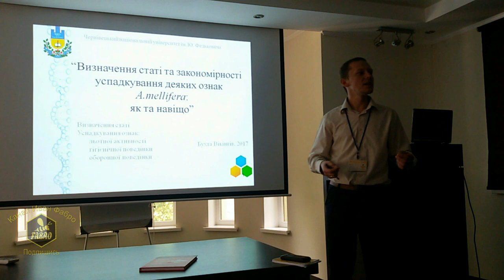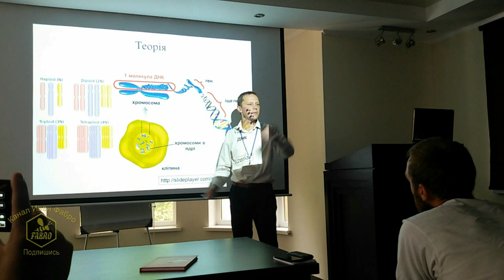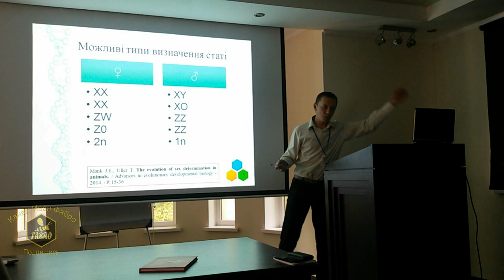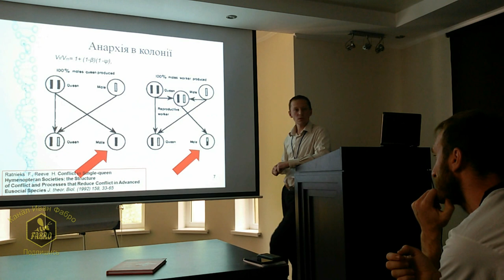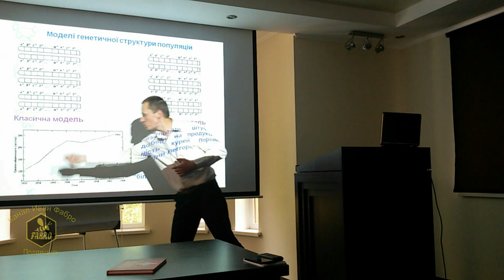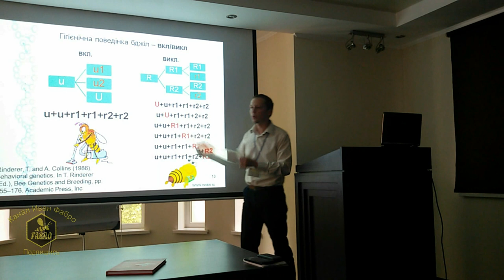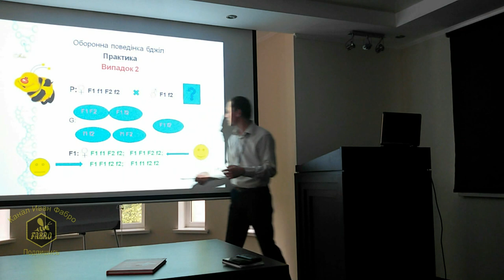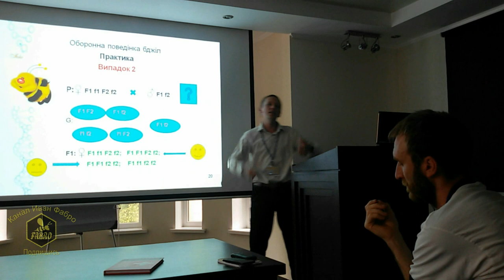Определение пола и закономерность наследования некоторых признаков Apis Mellifera/Череватов А.В.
Определение пола и закономерность наследования некоторых признаков Apis Mellifera/Череватов Александр Владимирович